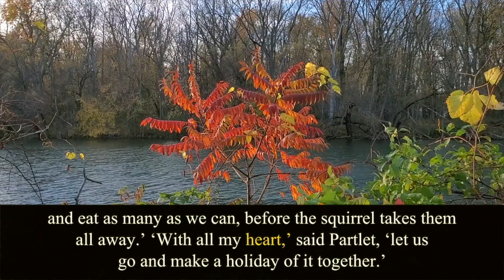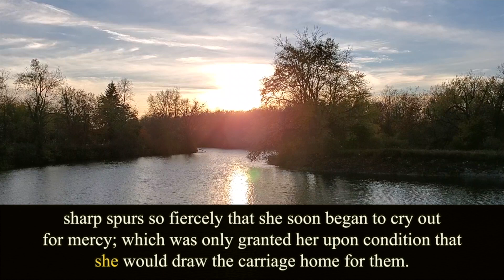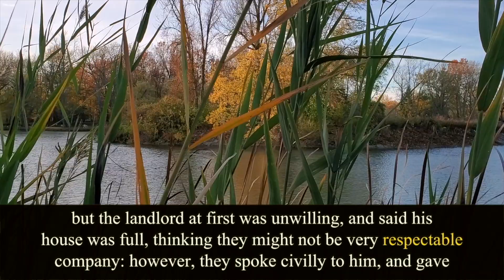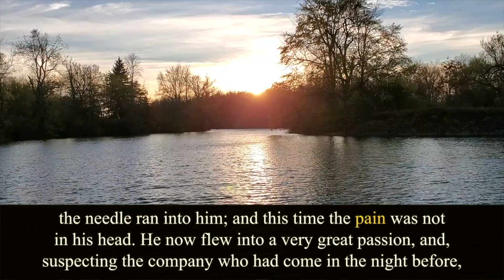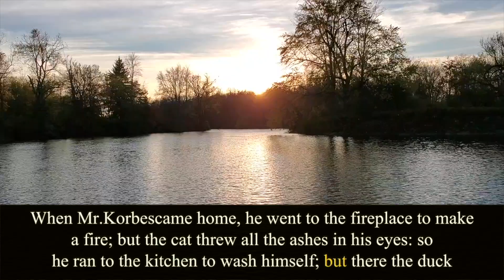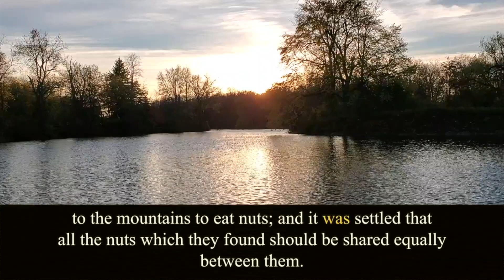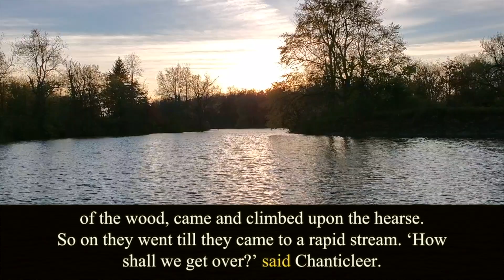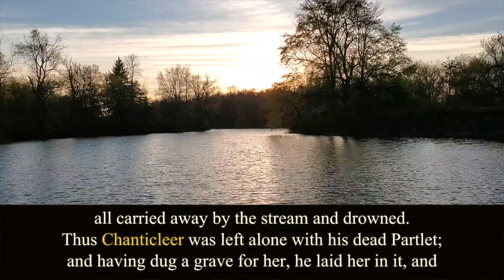The Pack of Ragamuffins. The Brothers Grimm. Audiobook.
Written by Jacob Ludwig Karl Grimm (1777 – 1864)
and Wilhelm Carl Grimm (1786 – 1859).